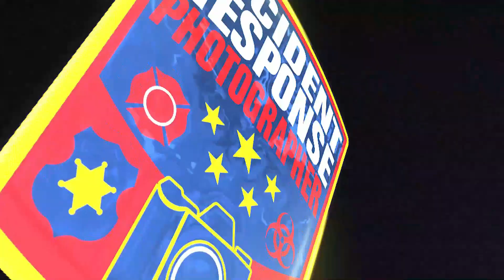Weapon complaint in Milwaukee on May 8, 2021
Several individuals were engaged in an argument near North 39th Street and West St. Paul Avenue in Milwaukee, Wisconsin on Saturday, May 8, 2021. Officers observed a man with a gun get into a vehicle and flee at high rate of speed. Officers attempted to catch up to the vehicle when the suspect vehicle crashed into a parked vehicle. The suspects fled on foot but Milwaukee Police were able to arrest an 18-year-old woman and a 21-year-old man. Milwaukee Police continue to seek an additional suspect. Video by Asher Heimermann/Incident Response.